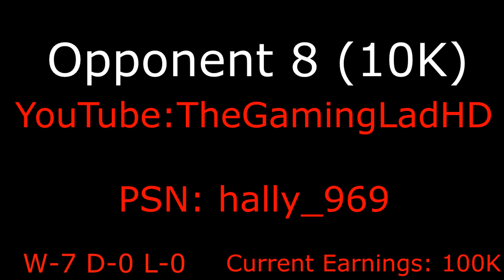Aim's Money Games #4!! Fifa 13 Wager Matches!!!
Hi guys, welcome to my new Fifa 13 Ultimate Team wager match series, Aim's Money Games, where I will be playing subscribers and other YouTubers trying to gain as much as I can, and showing you my progress. I will start off around the 10K mark, to get used to the players, and hopefully build up some money,  we will see how much I can generate before Fifa 14!